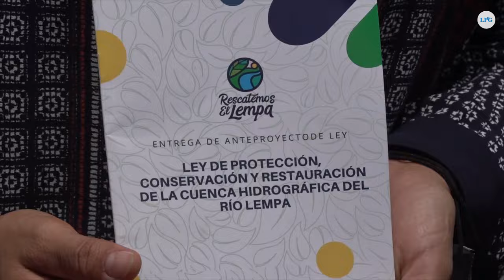Iniciativa regional busca proteger el río Lempa de la contaminación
Iniciativa regional busca proteger el río Lempa de la contaminación con una ley para la conservación y restauración de su cuenca hidrográfica.